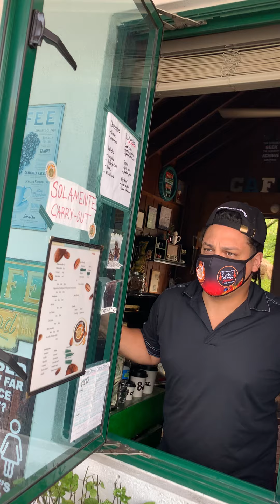Que piensan del matrimonio?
Ayuden a Carla a realizar su prueba !!! Que piensa usted del matrimonio? Comente